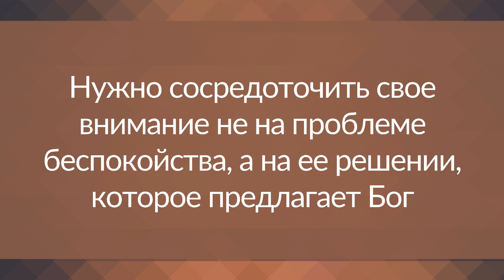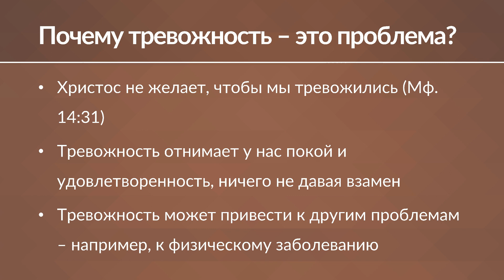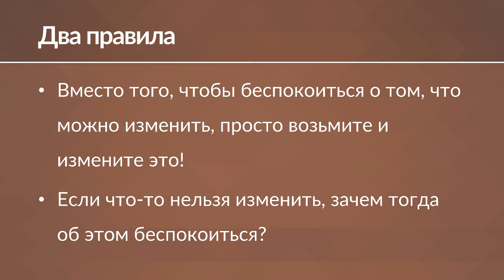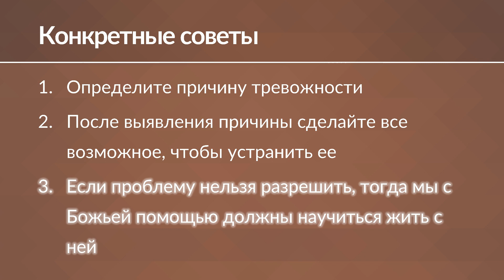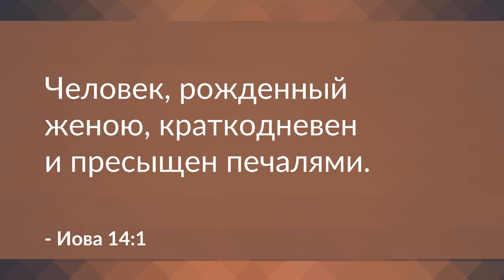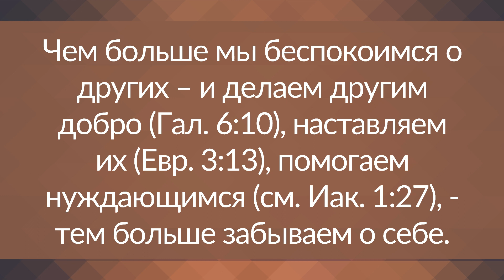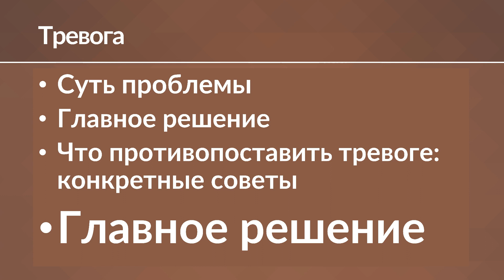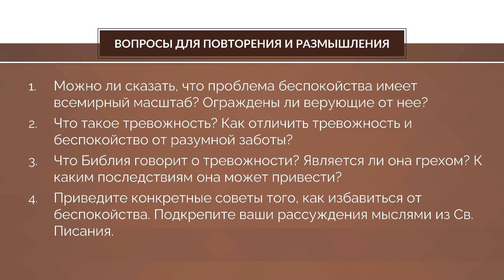Урок 2 "Не тревожьтесь". Как справиться с проблемами - Кой Ропер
Мир поразила эпидемия тревоги

Тревога
• Суть проблемы
• Главное решение
• Что противопоставить тревоге: конкретные советы
• Главное решение

1. Можно ли сказать, что проблема беспокойства имеет
всемирный масштаб? Ограждены ли верующие от нее?
2. Что такое тревожность? Как отличить тревожность и
беспокойство от разумной заботы?
3. Что Библия говорит о тревожности? Является ли она грехом? К каким последствиям она может привести?
4. Приведите конкретные советы того, как избавиться от
беспокойства. Подкрепите ваши рассуждения мыслями из Св. Писания.